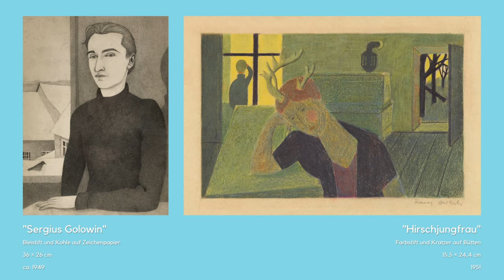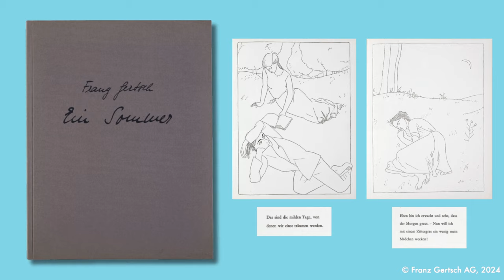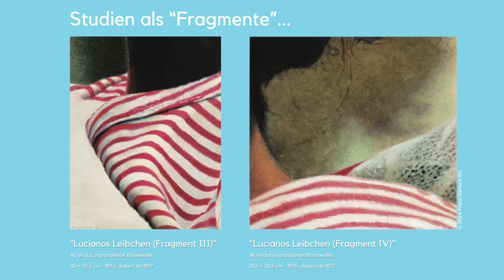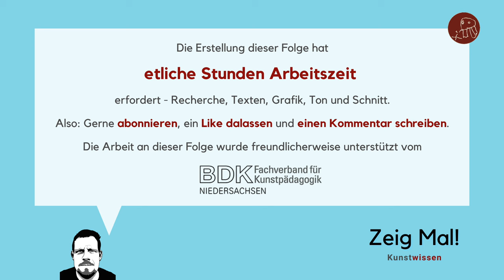Der Hyperrealismus des Franz Gertsch: „Marina schminkt Luciano“ (1973)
“Bilder von Bildern von Bildern von Bildern” nannte der Künstler Franz Gertsch seine Werke. Wie in Europa kaum ein anderer Künstler hat er mit seinen überdimensionalen, fotografisch exakt und mit technischer Raffinesse gemalten Rasterbildern den Hyperrealismus mitbegründet.
Aus beinahe lebensgroßen Diaprojektionen von scheinbar banalen Schnappschüssen entwickelte Gertsch seine Gemälde alltäglicher Szenen von Freunden, Bekannten am Strand, im Badezimmer, auf der Straße und überführte deren Formen in phosphoreszierende Farbwerte, tauchte sie in ein transparentes Licht. Was da in aufwändigster Malweise mit feinsten Pinseln entstand, waren illusionistisch überhöhte Zeitdokumente, einerseits  verblüffend in ihrer fotografisch genauen Wiedergabe einer scheinbaren Wirklichkeit, anderseits entlarvend in ihrer malerisch minimal manipulierten Reproduktion.

Quellen:
- Anna Wesle (Hrsg.): „Franz Gertsch: Die Siebziger“. Berlin: Hatje Cantz Verlag, 2020.
- Stephan Trescher: „Kunst der Gegenwart“. DuMont, Köln: 2003.
- Karin Thomas (Hrsg.): „DuMonts Künstlerlexikon des 20. Jahrhunderts“. DuMont, Köln: 2006.
- Fainómenon (Vorsicht, sehr einseitig in der Betrachtung und Deutung!)